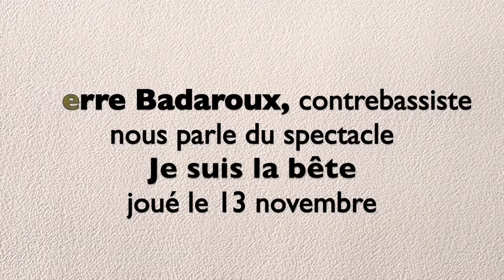Je suis la bête (Concert narratif immersif) / Compagnie (Mic)zzaj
Interview de Pierre Badaroux, contrebassiste dans le spectacle Je suis la Bête joué mardi 13 novembre 2018 à la salle Jacques Brel de Fontenay-sous-Bois.